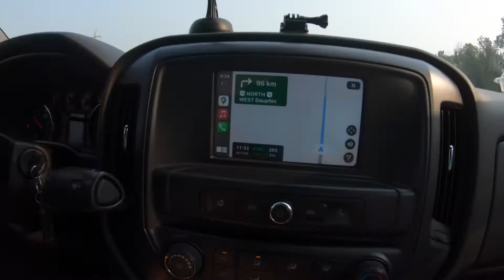First Camping with family and friends 2021